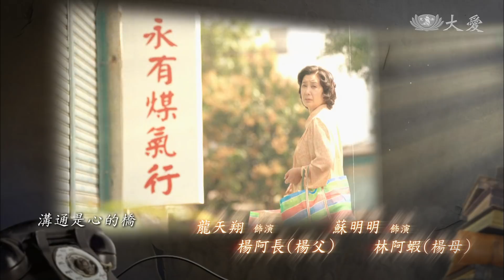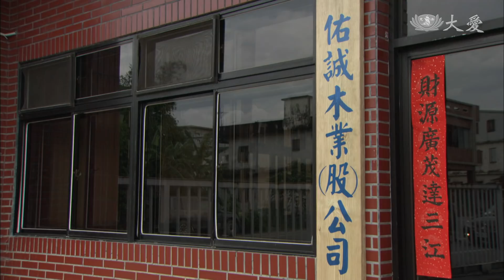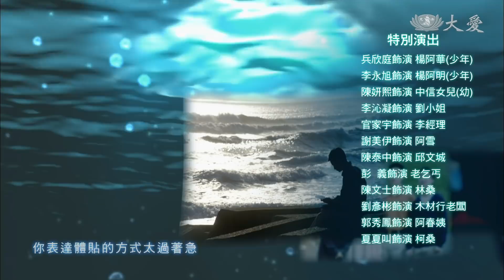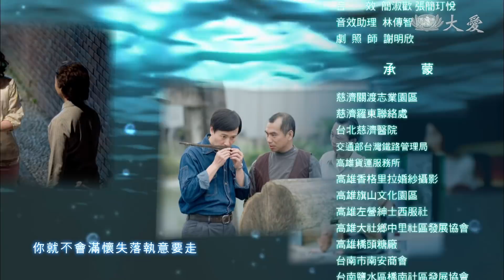[家好月圓] - 第28集 / Family Lessons (ENG CC)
楊母陪李美慶一起去花蓮，在了解上人募款籌辦慈濟醫院的過程後，李美慶發願會替慈濟盡一份心力。中信決定賣掉車行，和中喜合作高級木材生意，同時和游登媛邁入婚姻後，事業漸入佳境。有登媛這位媳婦幫忙，楊母引領更多人認識慈濟，陳清琴便是其中一名。楊母介紹她去木材行剉樹皮，而中喜兄弟倆也另謀製材裝潢的生意...

(12030028)